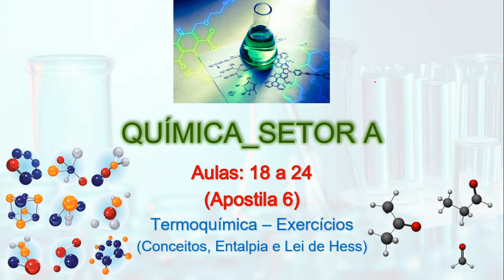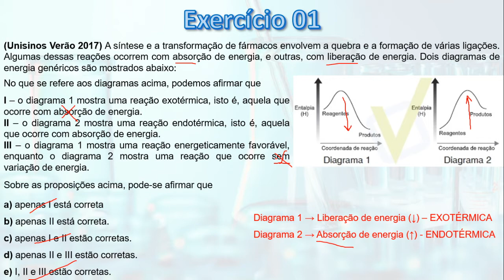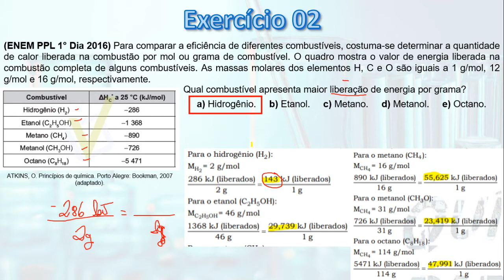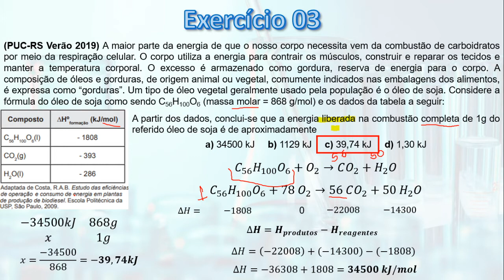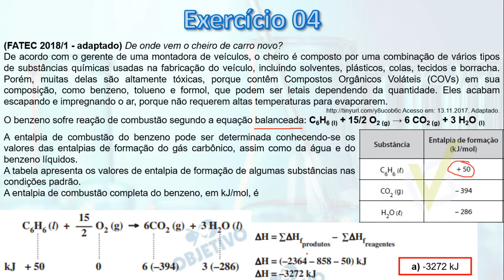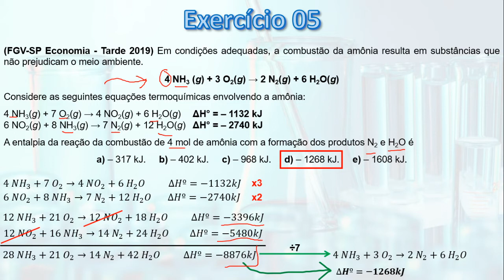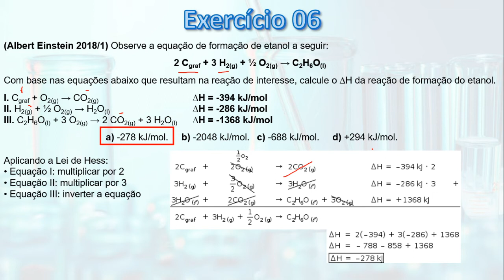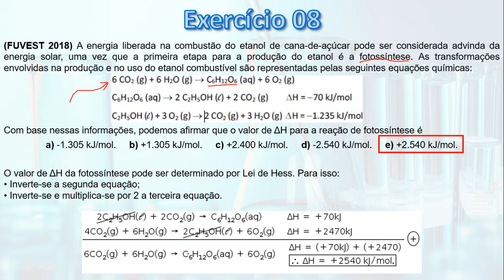Química - Aula de EXERCÍCIOS de TERMOQUÍMICA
Fala ae gente! Mais uma videoaula aqui e hoje vamos falar sobre TERMOQUÍMICA, dando ênfase aos conceitos iniciais e primordiais sobre o tema, além de trabalharmos com os conceitos de ENTALPIA E LEI DE HESS. Vamos fazer apenas EXERCÍCIOS sobre o tema nessa aula e espero que gostem e que ajude vocês também. Qualquer dúvida, é só me mandar via direct. Grande abraço e até a próxima aula!